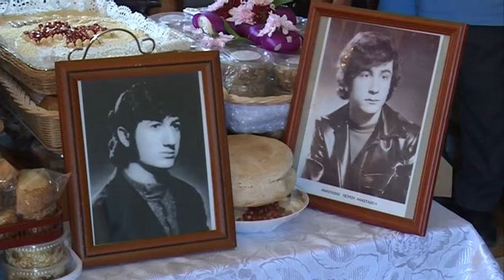Ήρωες Αγίου Θεοδώρου: Μαζί και στον ηρωικό θάνατο Γιάννης και Αναστάσης